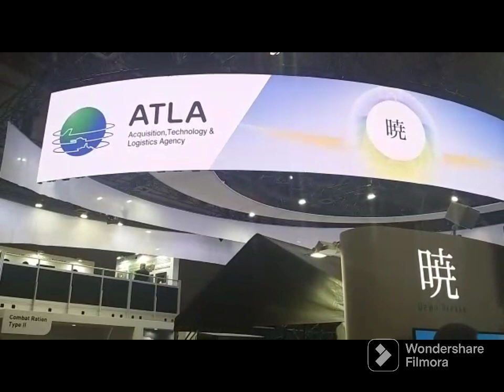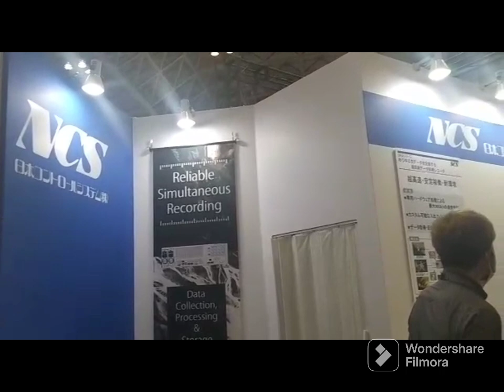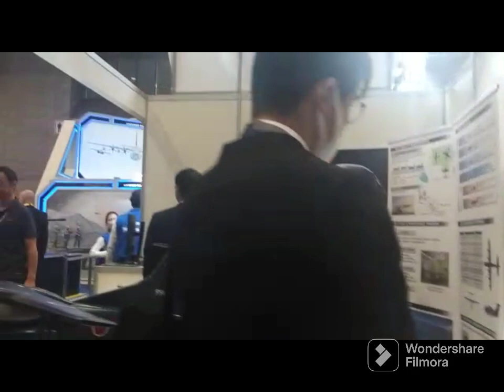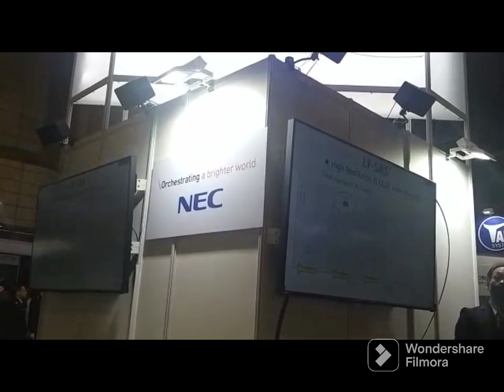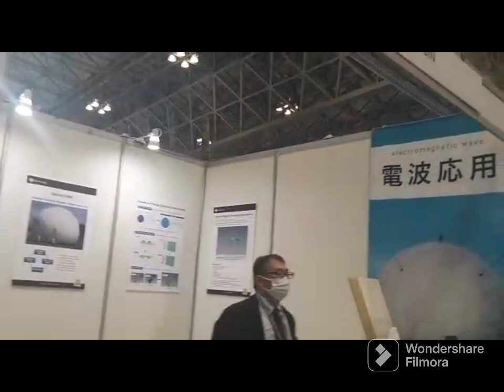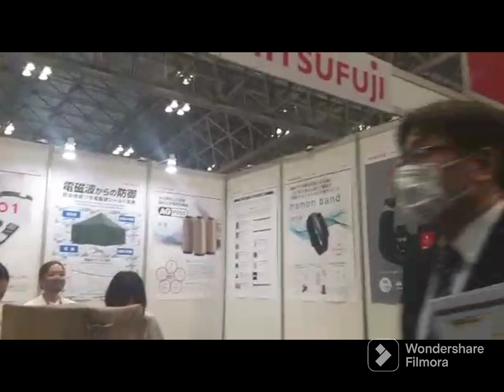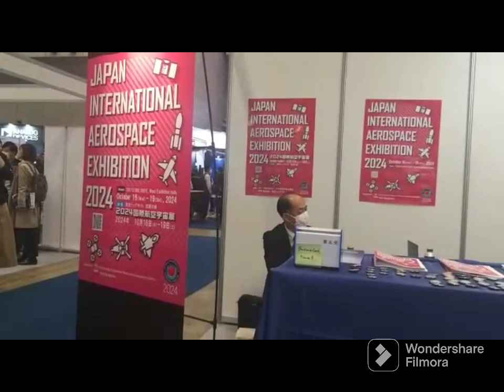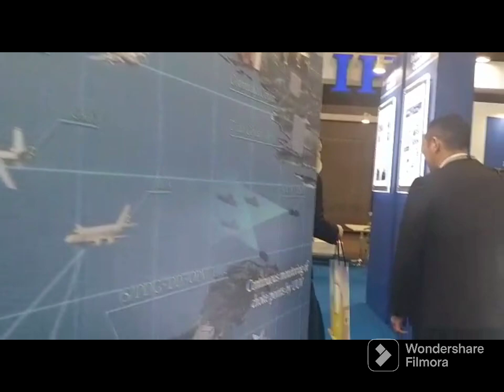Host country Japan showcases its capability at DSEi Japan 2023